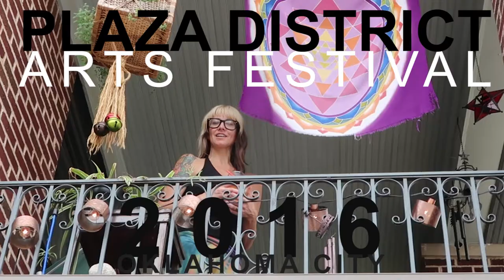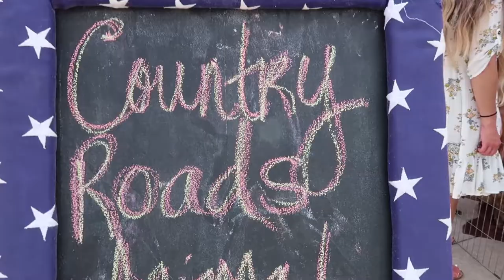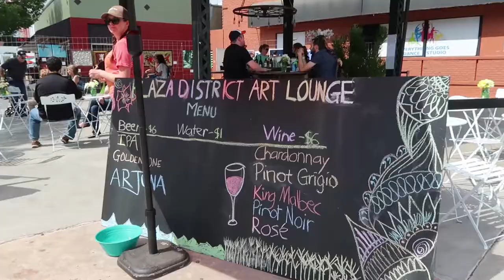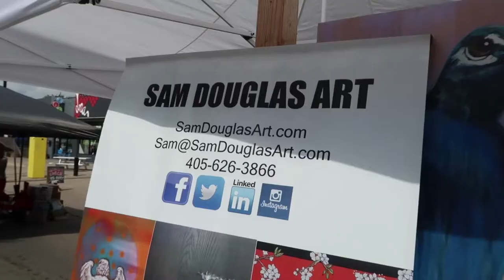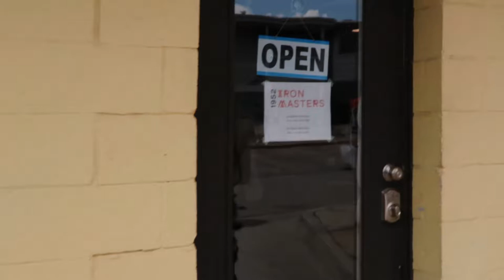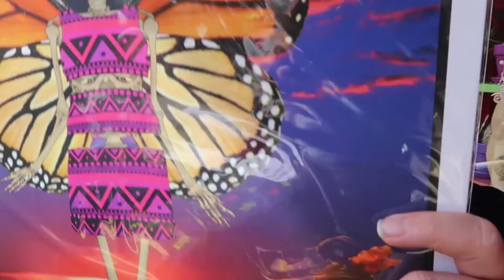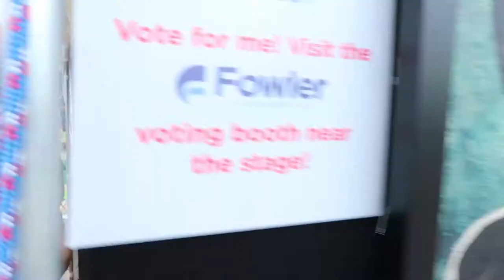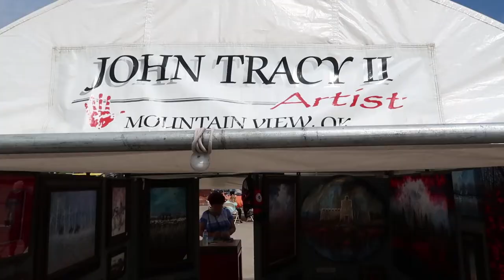Plaza Fest 2016, OKC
Plaza Fest 2016 - In this BS VLOG I spend the day filming practically every inch of this year's Plaza District Arts Festival in Okc.